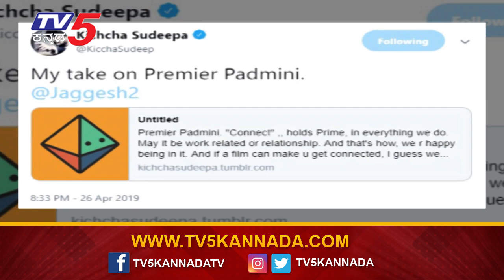Do You Know What Kichcha Sudeep Tweeted After Watching Premier Padmini.? | Jaggesh | TV5 Sandalwood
Recently, Abhinaya Chakravarthi Kichcha Sudeep Watched 'Premier Padmini' and Wholeheartedly Appreciated the Plot, Performance of Jaggesh and the Entire Team Effort.

Premier Padmini movie is a romantic comedy entertainer directed by Ramesh Indira and produced by Shruti Naidu under her home production banner while Arjun Janya scored music for this movie

Jaggesh, Madhubala, Pramod and Sudharani are playing the main lead roles in this movie | TV5 Sandalwood